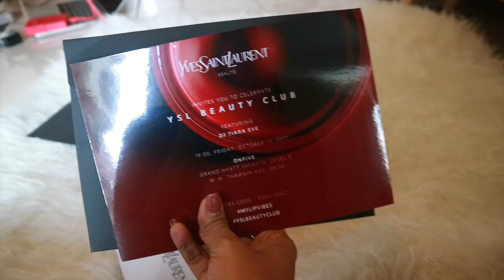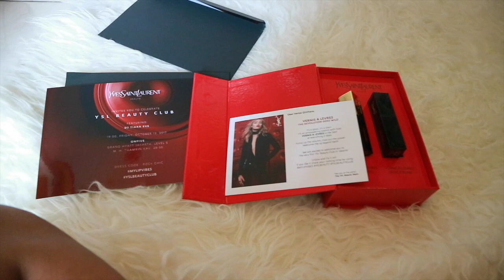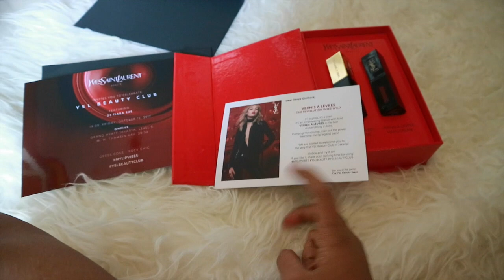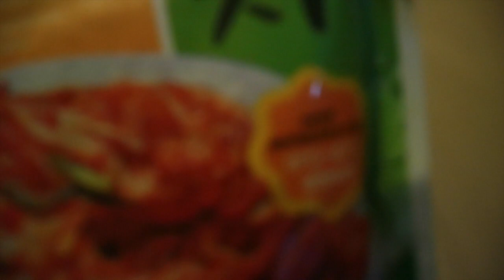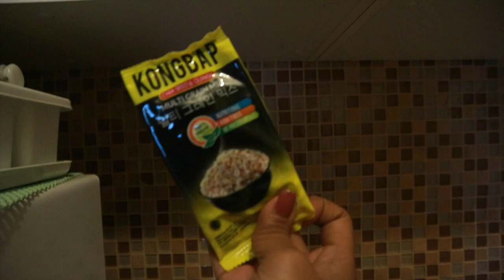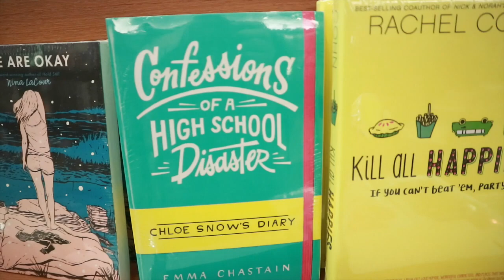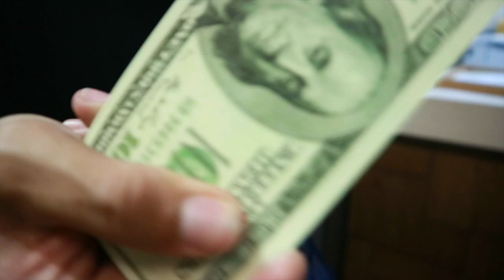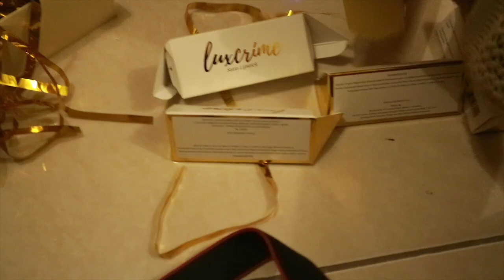A PUNNY DAY vlogoween day 4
OLA GUMBALLS!

YAY I AM BACK AND SURVIVING!
di hari ke 4 ini ada
duo bgsd airline
ootd of the girls
me working and surviving day 4 vlogoween
jalan jalan ke PIM
cari buku dan beli buku craxy rich asian and the book of you!
main PUNS
and receiving YSL and LUXCRIME package!

watch to see more!

BUSINESS? ENDORSEMENT? ENQUIRIES?
SEND ME EMAIL TO
PLEASE!